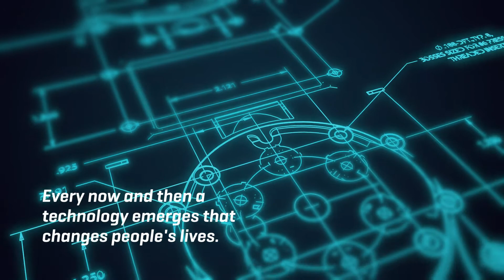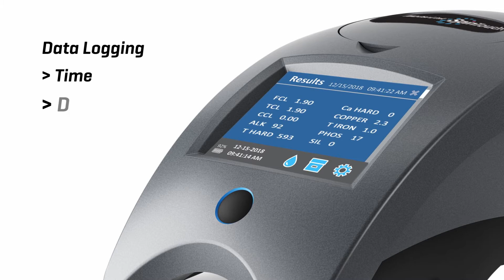WaterLink® Spin Touch® BC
The innovative WaterLink® Spin Touch® BC photometer does all your boiling and cooling water testing for you. Each sealed reagent disk contains the precise amount of reagent needed to run a complete series of tests. Just fill one unique Spin reagent disk with less than 3 mL of water and all your vital tests are done automatically—in just 1 minute!

It’s the most advanced system for precise use of wet chemistry methods ever produced. Now analysts can achieve precision without time consuming test and clean-up procedures. This ground-breaking analysis system is so simple anyone can use it! No vials to fill, no prep time, no guessing!